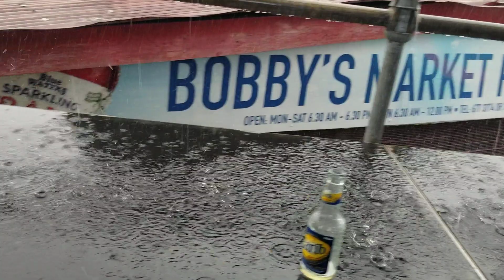OWTU Union rally faizabad(1)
Unions and members rally in faizabad on labour day